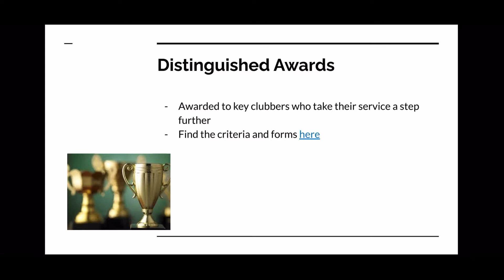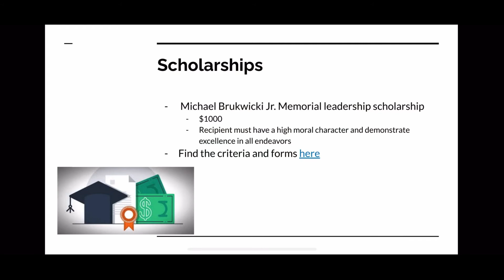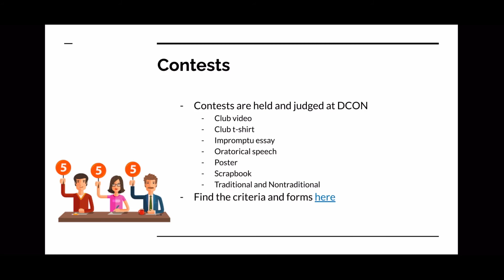DCON Awards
In this Webshop, Opal and Anna take you through some of the awards offered and DCON and provide resources to further investigate these awards. Scholarships like the MIchael Brukwicki Jr. Memorial Leadership Scholarship are also discussed, along with some of the Contests and Banner Patches clubs can win. For more detailed information on these areas, please visit wiumkeyclub.org and specific requirements and due dates are listed under DCON then Awards, Contests and Scholarships.